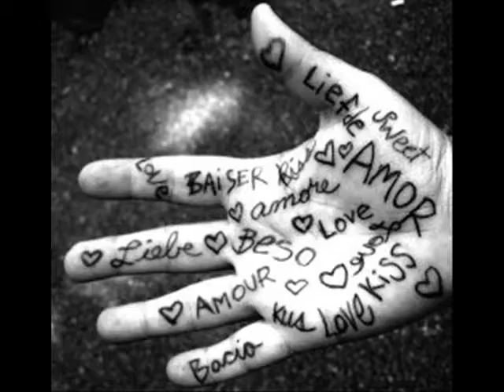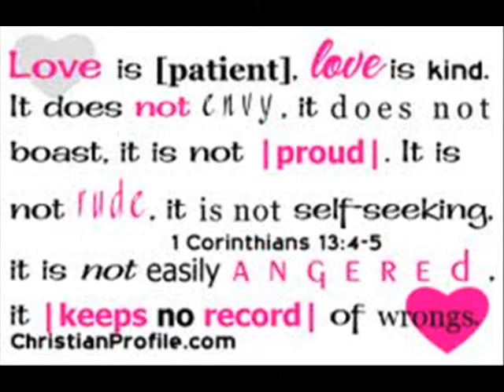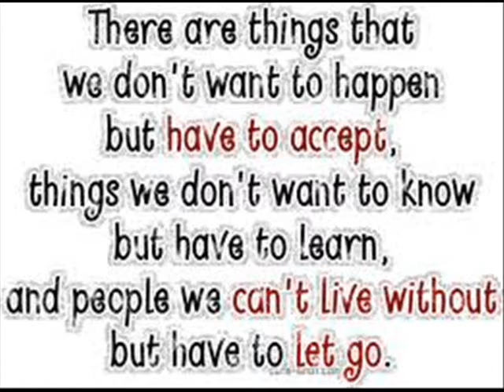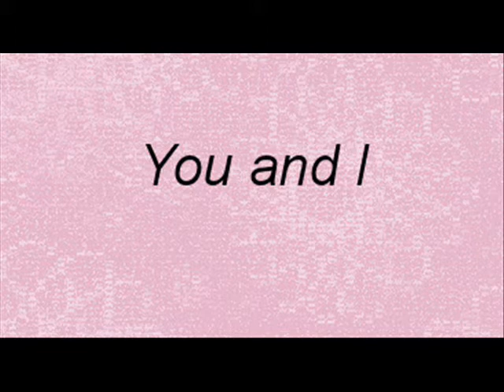BY CHANCE (you and i)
super lss aq sa song n to kya gnwan ko ng vid

lyrics:

Hi
Girl, you just caught my eye
thought I should give it a try
and get your name and your number
go grab some lunch and eat some cucumbers

WHY, DID I SAY THAT?
I don't know why.
But you're smilin' and it's something' I like
on your face, yeah it suits you
Girl, we connect like we have bluetooth

I'm drawn to you
Could you be the other one so we'd equal two?
And this is all based on a lucky chance
that you would rather add than subtract

could be like Sonny and Cher
honey and bears
You and I
could be like Aladdin and Jasmine

La La's

Hey
How've you been?
I know that it's been awhile.
Are you tired 'cause you've been on my mind
runnin' thousand and thousands of miles
Sorry, I know that line's outta style
but you
you look so beautiful on this starry night
loving the way the moonlight catches your eyes and your
smile
I'm captivated
your beauty is timeless never outdated

Honey and bears
you and i could be like Aladdin and Jasmine lets make
it happen

La La's

Babe
It's been 5 years since that special day
when I asked you on our first date
I guess it's safe to say

are better than Sonny and Cher
Honey and bears
You and I
Are better than Aladdin and Jasmine
We've made it happen

lalalalalala

You look so beautiful on our wedding day